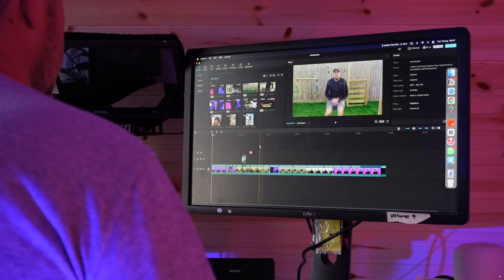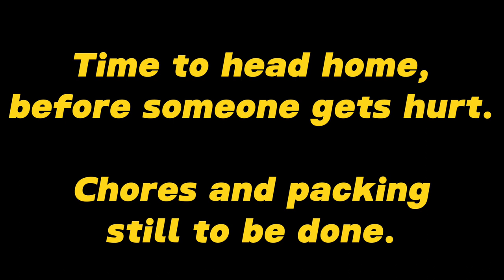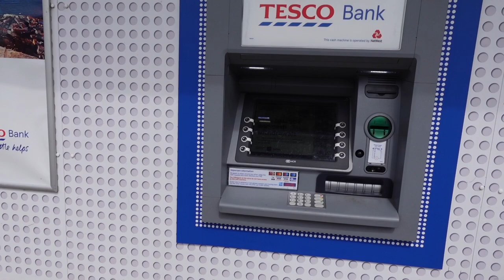Water bottles, pre-holiday errands and a Hamster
A simple vlog today as we start to prepare for a trip away.